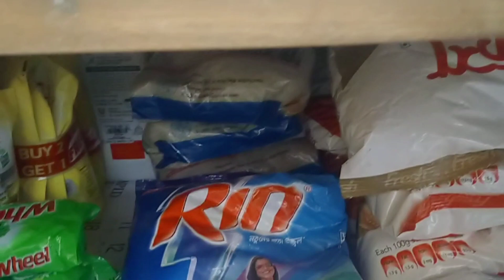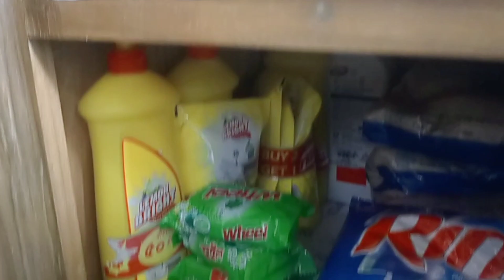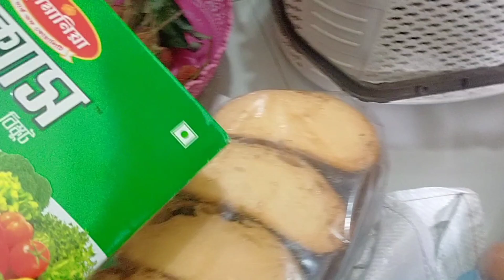ইলিশ মাছের মাথা দিয়ে কচুর লতি রান্না কিভাবে করলাম, সঙ্গে বাজার ও গুছিয়ে রাখলাম।